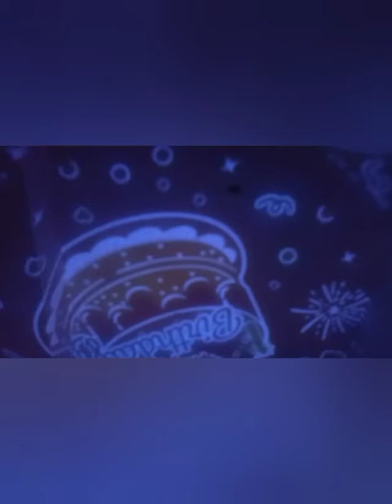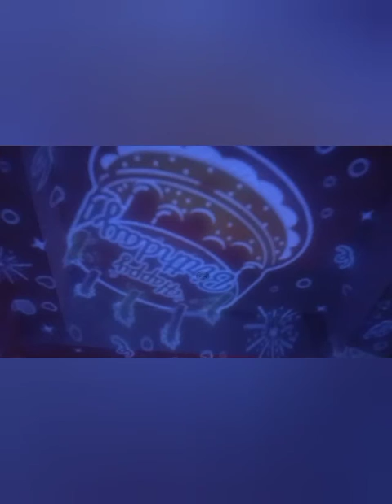surprise birthday cake: rotating projector lamp with music